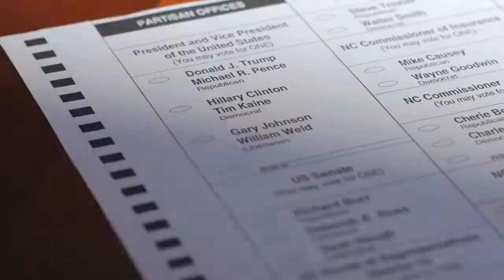Texas tells cargo ships to join Tesla and ‘escape California’ ports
By Augusta Saraiva | BloombergA month after Texas poached Tesla’s headquarters from California, it’s now trying to attract freight carriers dealing with near-record backlogs at the U. S. ’s largest ports of Los Angeles and Long Beach. Texas Governor Greg Abbott launched the ‘Escape California’ Twitter campaign Monday with a 30-second video telling carriers that in less than two weeks, they can re-route cargo to “one of the 24/7 functioning Texas cargo ports. ”“Choose a state that doesn’t see inflation and America’s supply-chain backlog as a good thing, ” the promotional video says. “Escape California, everyone is doing it. It moved about 320, 000 containers in August — about one-third the number handled by Los Angeles in that month. Abbott isn’t the first Republican governor to try to attract business amid the California logjams. Last month, Florida Governor Ron DeSantis also pitched the state’s 15 seaports to help alleviate bottlenecks, saying local ports “are used to operating around the clock” during a visit to the state’s busiest Port of Jacksonville.